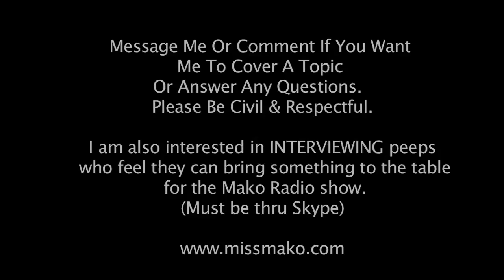Mako - 14.07.21 - "Dawn Of The Planet Of The Apes" (For ages 13+)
These are short videos from Mako (himself) covering broad topics and answering questions from the community.  Whether about Transformations, Gender Issues or anything else from Entertainments to Every Day Life.  You can message Mako or comment with an idea for a topic or if you have any questions for Mako.  Please keep it civil and respectful.  Mako doesn't claim to be an expert on everything - but he will offer his opinion on whatever he feels he can.  Mako will try and do several videos a week if he can.  If all goes well - there could even be guest speakers from time to time.

Mako is also looking to INTERVIEW peeps who feel they can offer and bring something to the table.  Please send a message to Mako here if you are interested.  (All interviews should be on Skype Video or Audio)